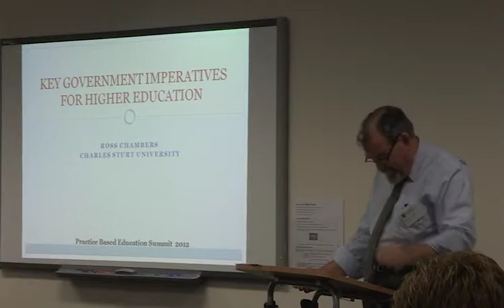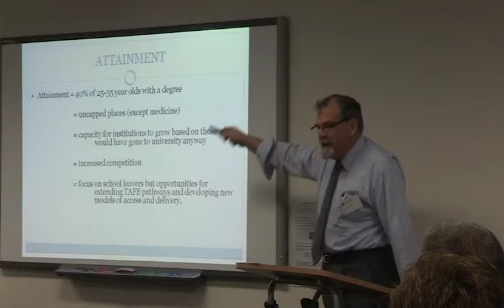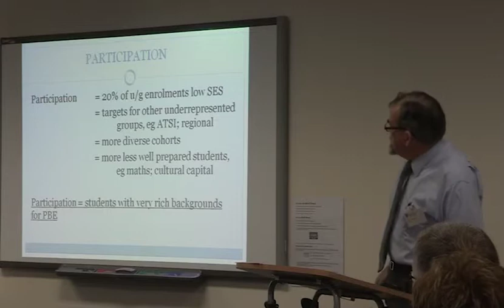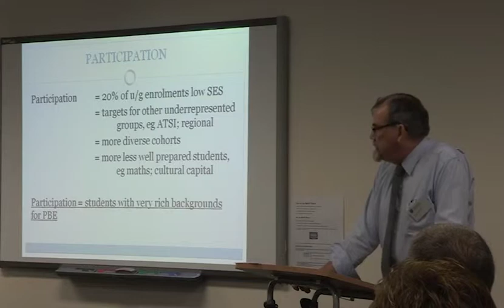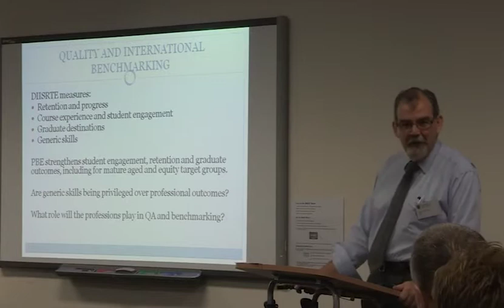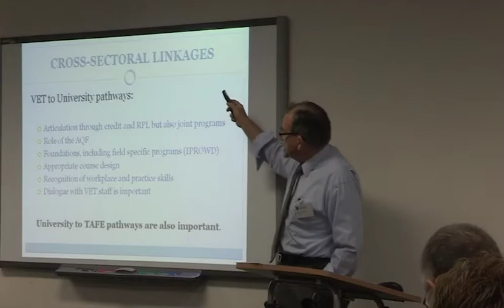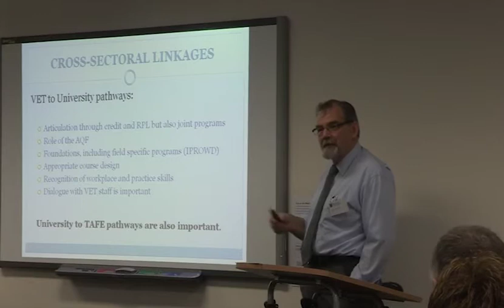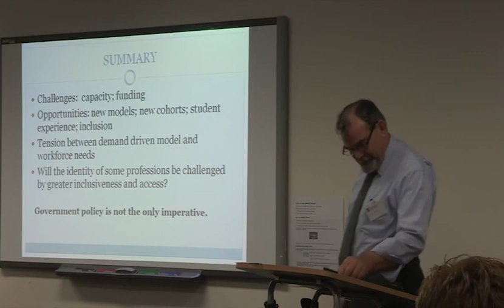Key Government Imperatives for Higher Education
Keynote: Key Government Imperatives for Higher Education
Professor Ross Chambers

Session 3 -- Shaping Professional and Practice‐Based Education, Wednesday 4 April 2012
The 2012 Practice-based Education Summit, 3-4 April 2012, Sydney